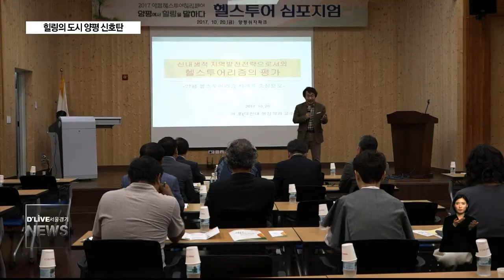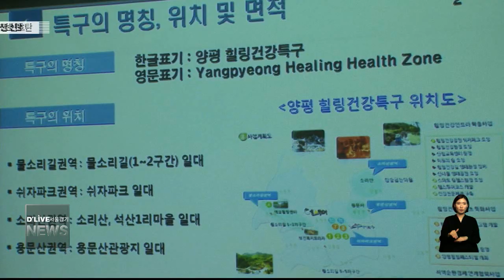힐링의 도시 양평 신호탄(서울경기케이블TV뉴스)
【 앵커멘트 】
지난 주말 양평군에서는
2017 양평헬스투어
힐링페어가 개최됐습니다.
친환경을 넘어 힐링의 도시로
발돋움하려는
양평군의 움직임이
본격화 됐습니다.

【 VCR 】

지난해말 중소기업청으로부터 헬스투어힐링특구로 지정받은 양평군이 친환경을 바탕으로한 치유의 도시로의 도약을 시작했습니다.

먼저 힐링건강공원 쉬자파크에 치유의 숲이 문을 열었습니다.

이를 축하하기 위한 자리가 각종 심포지엄과 헬스투어 체험 등의 행사로 이어졌고, 일본 자매결연 도시를 비롯한 각국의 방문객들이 함께 했습니다.

【 인터뷰 】김선교 / 양평군수

심포지엄에서는 청운면 삼성2리 등 지역만들기 대표 사례 발표가 진행됐고,

자매결연 도시인 일본 가미아마쿠사시 관계자들은 헬스투어 체험에 나섰습니다.

헬스투어는 양평군이 추진하는 힐링 관련 여행상품으로 여행 과정에 걷기와 산림요법 등을 함께할 수 있는 건강 관광상품입니다.

【 인터뷰 】허 훈 교수 / 대진대학교

또 문화가 함께하는 힐링을 위해 양평쉬자파크 야외무대에선 각종 공연이 이어졌습니다.

한편, 양평군이 구상중인 힐링특구 운영은 물소리 길과 쉬자파크, 용문산과 소리산 등 4개 권역 174만㎡ 규모에 이르며 2020년까지 모두 500억원이 넘는 관련 예산이 투입될 예정입니다.

서울경기케이블TV 오용석입니다.